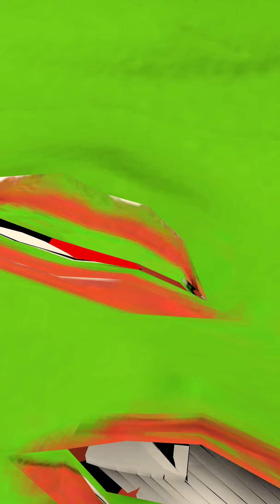One Minute Money Crumb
One Minute Money Crumbs are excerpts from the app "FinTech for the Precariat."  In this excerpt, Gluttony looks about as Walis Johnson discusses citizen necessities.